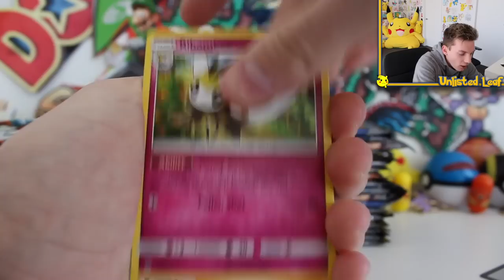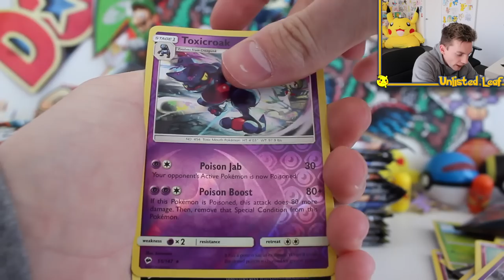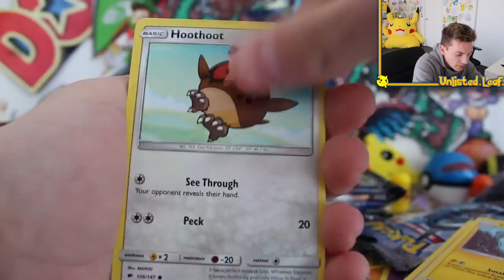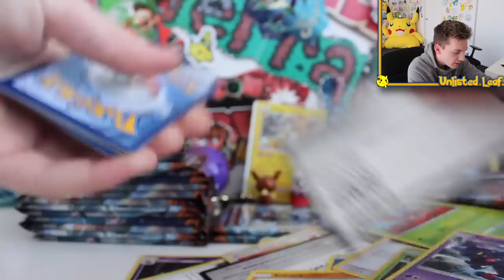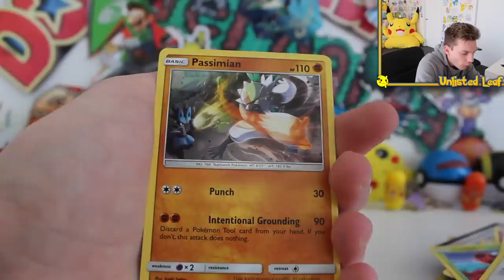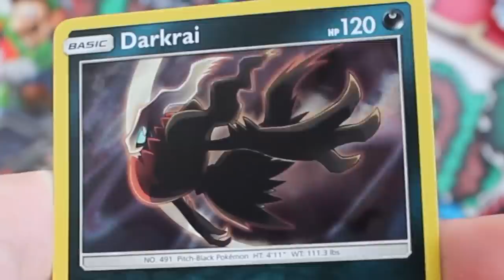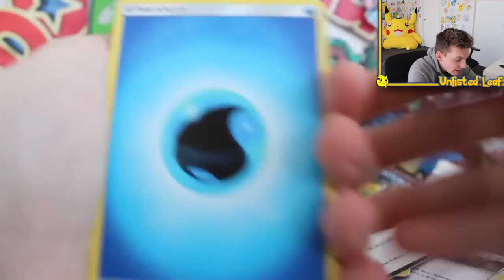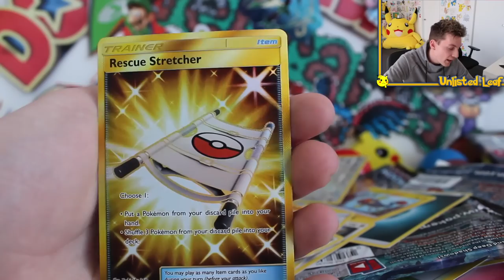Search For The Rainbow CHARIZARD (FULL BOOSTER BOX)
SearchForTheRaindow is here!!! Today we open A WHOLE FIGHTING THE RAINBOW BOOSTER BOX!!! To try and find the one and only Full Art Rainbow Rare Charizard GX Card!!

UnlistedLeaf
Australia